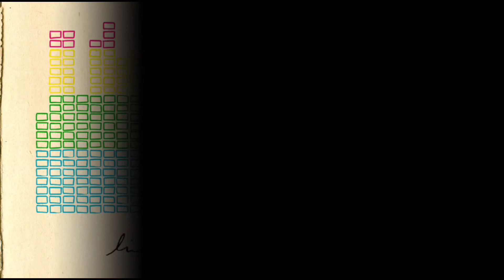Brain | edm | AR films 11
ARfilms11 edm ncs song music brain bit. musicindia newsong ARfilms11song ARfilms11music carmusic electronicdance music #2021